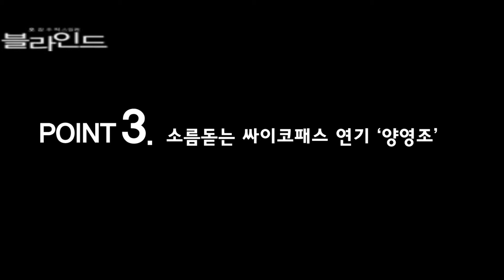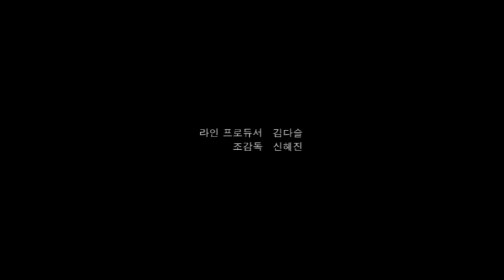KIBS정규프로그램 'CINEMA TIMES' 2화 '블라인드'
KIBS정규프로그램 KIBS정규프로그램 'CINEMA TIMES' 2화 '블라인드'2화 '블라인드'

제작: KIBS